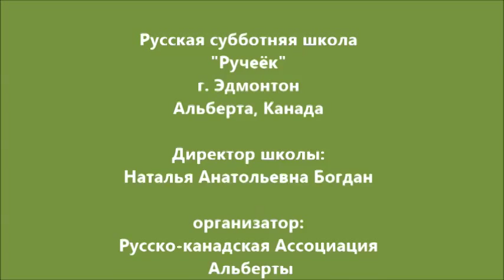Russian School Rucheek Edmonton by Irina Mierzewski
russian saturday school rucheek information